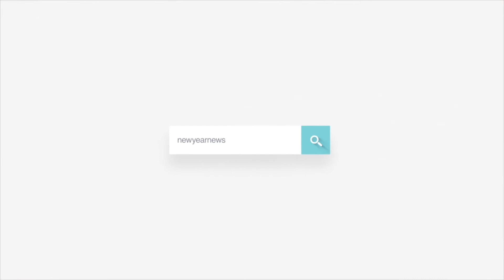വിദേശത്തുനിന്നുള്ള ആദ്യസംഘം വ്യാഴാഴ്ച എത്തും